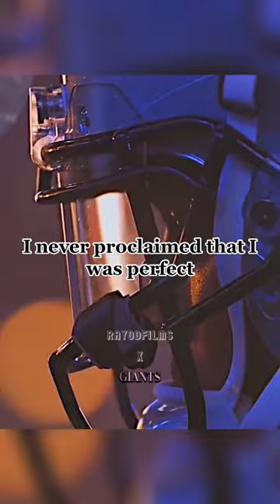Cam Newton reveals why he walked out of Superbowl 50💯